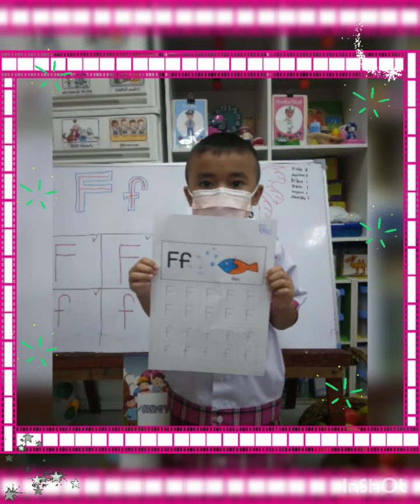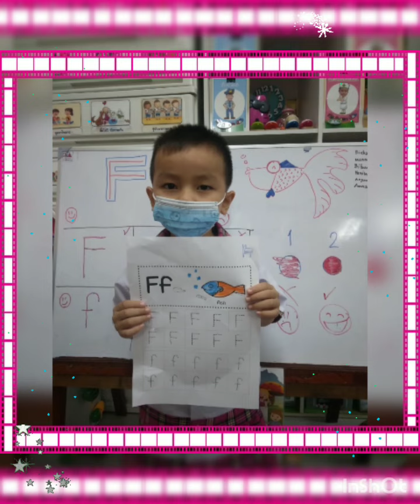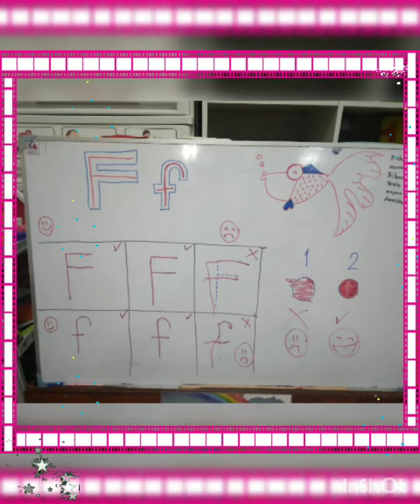F... is for fish 🐠 EISmst 2/2